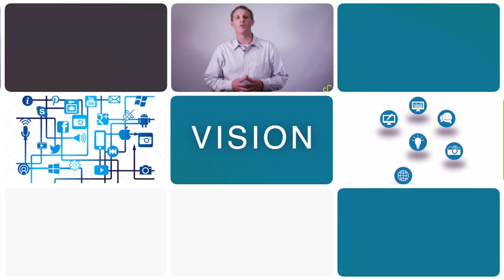"On A Mission" with Troy Pepito of Genuine Spirit Company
Each week on “On a Mission” we talk to community leaders who are out to make a positive impact in the area. Today, our host Dr. Wendy Norfleet talks with Troy Pepito of Genuine Spirit Company.